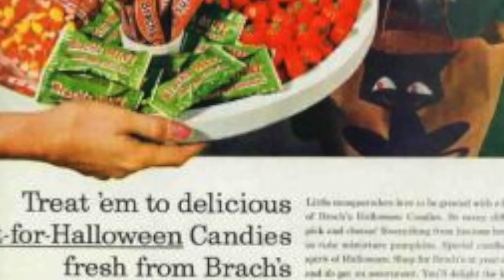History Of Halloween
In which Mr. Corwin explains the history of Halloween.  He discusses how the Celts, Romans, and Christians had an impact on it's early traditions.  He also shows you how the Irish Potato Famine brought the holiday to America.  Who you gonna call...